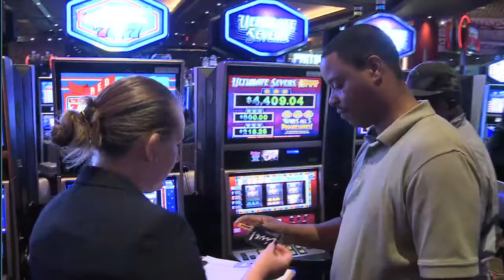David Cordish Gives Away Camaro SS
Last night, owner David Cordish, topped all LuckyAtLIVE giveaways & gave out a classic Camaro SS in celebration of our monthly Hot August Nights promotion! Watch the video to see who the lucky DriveWithLIVE winner was! You also have the chance to win a classic car every Saturday in August, just play with your Live! Rewards® Card to earn entries and stop by the drawings from 9-11pm on Saturdays!